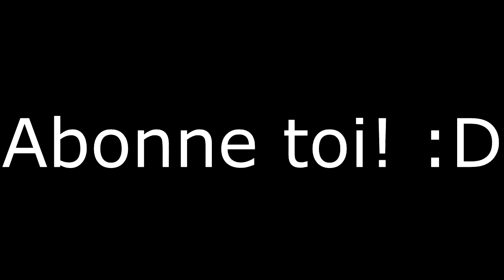AGENTGB - LA YOUTUBE MONEY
On se retrouve pour une nouvelle vidéo-podcast, pour que je t'explique un peu comment fonctionne Youtube et casser un peu les mythes! :D N'hésite pas à partager la vidéo, ça m'aiderait beaucoup!

♦ Rejoins mon serveur: Pixelmon 3.3.7 avec forge 1.7.10, IP: 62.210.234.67:12504